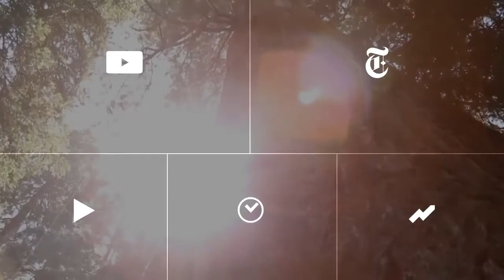The Raid 2 Anatomy of a Scene w Director Gareth Evans The New York Times